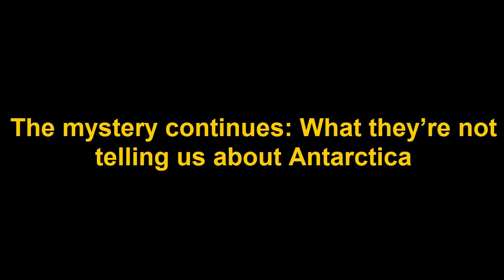The mystery continues What they’re not telling us about Antarctica